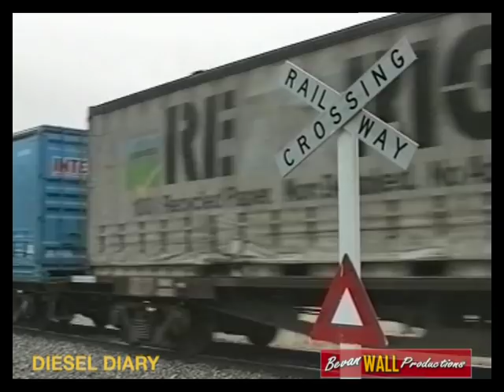C class - NSW operations - 1992 to 1997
Scenes of Victorian C class locomotives operating in NSW recorded from 1992 to 1997.